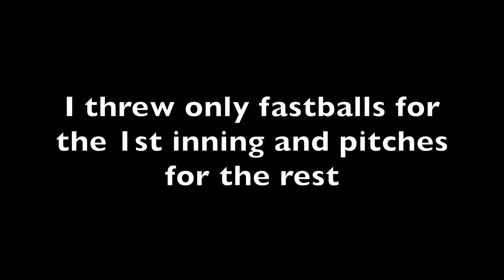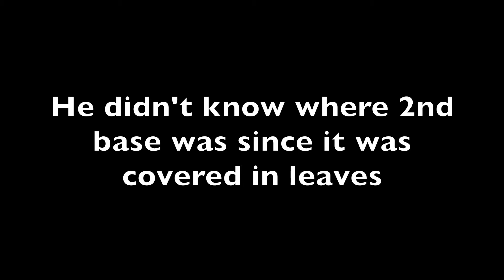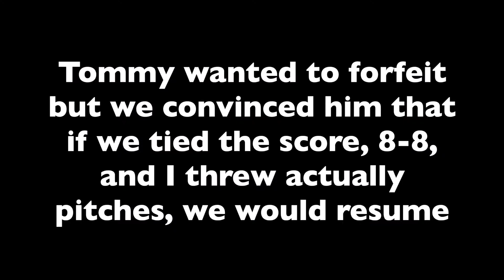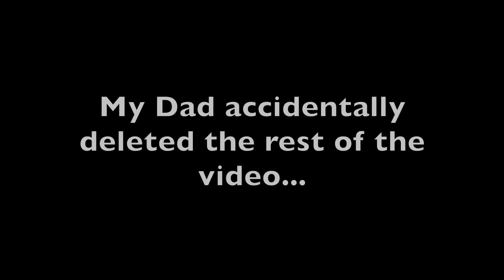Tommy vs Gavin | FWL Fall Ball Round 2